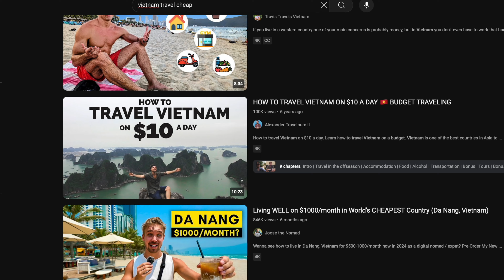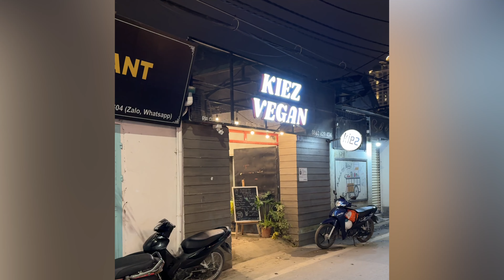I Lived 25 Days in HANOI (What I wish I knew before visiting)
I share my thoughts on Life in Hanoi, from costs, social life, food, digital nomad work, and more.